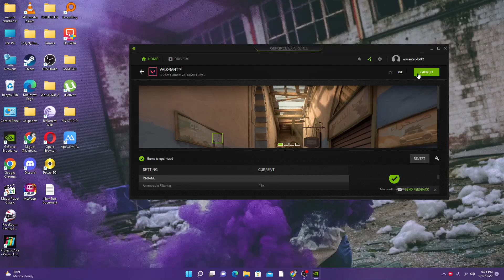Theozz Gaming - Xem tôi chơi game - Tập88